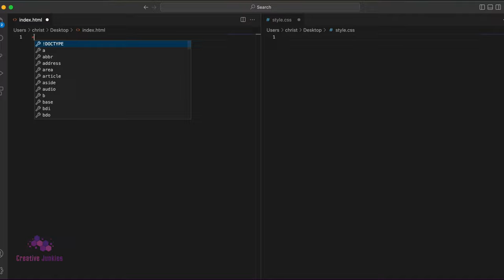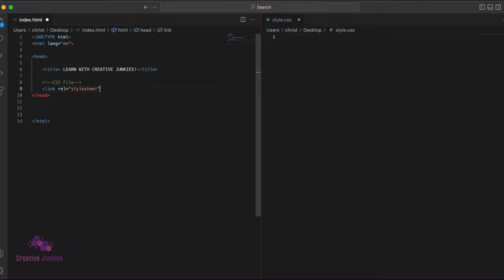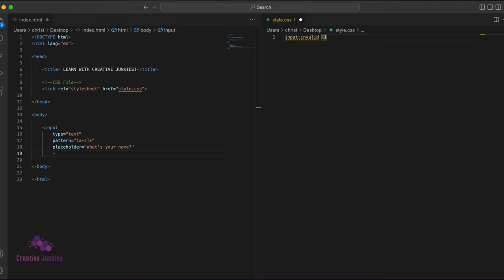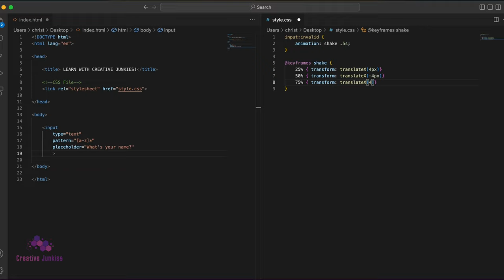Shake Animation on Invalid Inputs using HTML & CSS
In this YT video, i will teach you how to create a Shake Animation specially for invalid inputs.

Made with 💗!

🎵 Music
Track: DJ Williams - Oh Christmas Tree